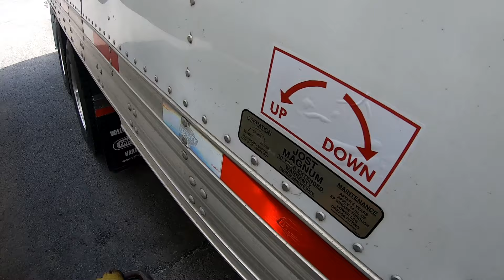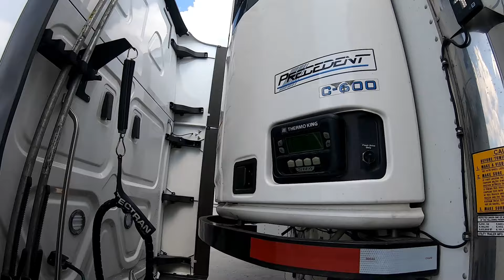The Greek Trucker/Hartland Nb to Kittery Maine#26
Trucking Video